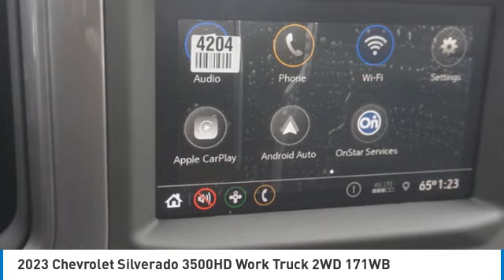2023 Chevrolet Silverado 3500HD Alcoa TN F1263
2023 Chevrolet Silverado 3500HD Work Truck 2WD 171WB

West Chevrolet
3450 Airport Highway

You'll love this 2023 Chevrolet Silverado 3500HD. This is a vehicle you'll want to take home. Call and get in touch with West Chevrolet directly, and be the first to open the vehicle door today!